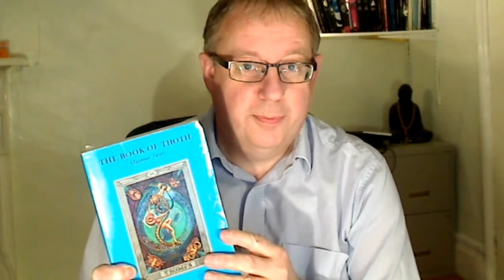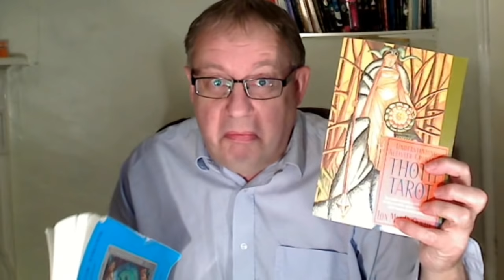Book of Thoth: Tarot as Living Beings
"Tarot as Living Beings" is the title of one of the chapters in The Book of Thoth by Aleister Crowley.

The title refers to the importance of actions and behaviours of the tarot cards rather than divinatory meanings. When we forget the divinatory meanings we allow the power of the unconscious to work. Action = operation = Magick - see Chapter 17 of Book IV Magick. Consequently we need to study ritual as an Art - Golden Dawn, O.T.O. or A.A. for example.

00:00 Tarot as Living Beings
01:23 OOTK Operations
01:43 Living Beings act & behave
02:10 Problems with divinatory meanings
02:25 Lon DuQuette
02:38 Divinatory meanings kill tarot
03:10 Forgetting divinatory meanings
03:45 Words and meanings
04:06 Recognising cards
04:23 Cards are individuals
04:38 Behaviour of the tarot
04:50 OOTK
05:20 OK to make mistakes
05:40 Mind goes blank
05:55 Power of forgetting
06:24 Power of unconscious
06:47 DM Kills tarot
07:20 Operation = magic
07:55 Problem solving
09:00 Book IV Magic ch 17
10:00 Need to study ritual
10:35 Abuse of divination
11:55 Importance of divination